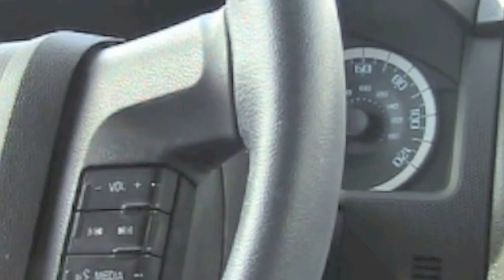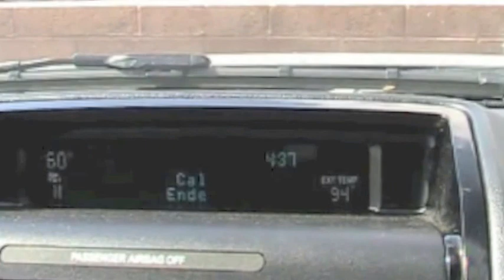How to make a phone call using SYNC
Having trouble making a phone call using the voice commands in SYNC?

Our SYNC Specialist, Alicia, shows you how easy it is to make a cell phone call using your SYNC system.